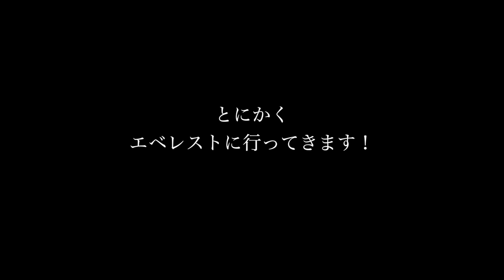東京の日常 ◆着用メガネ「アブソリュートヴィンテージ」エベレストに行ってきます！827/1000 16/12/12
日本の日常 ◆着用メガネ「アブソリュートヴィンテージ」